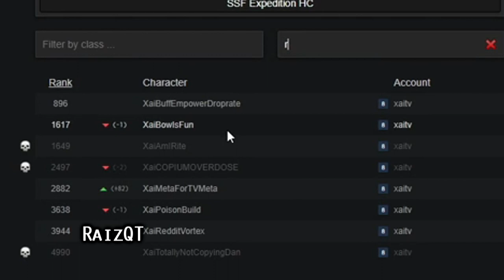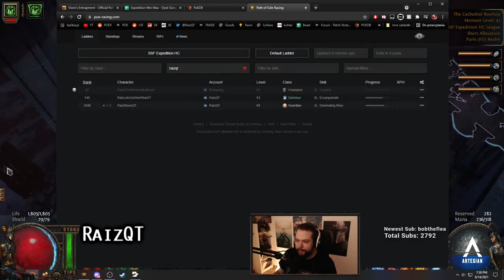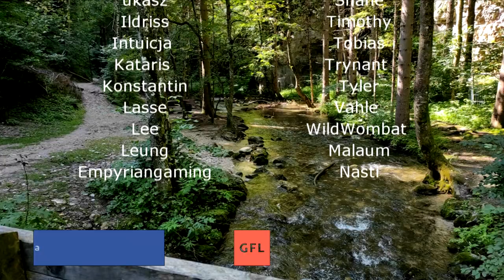Path of Exile 3.15: EXPEDITION DAY #23-26 Highlights MASSIVE CRAFTS, INCREDIBLE RNG, 31536000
50$ Patrons: Anonymous